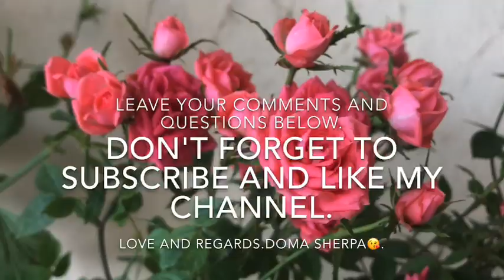CLASS VI BIOLOGY TOPIC : POLLINATION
Hello Viewers !THIS IS THE CONTINUATION OF PREVIOUS VIDEO ON FLOWER. I am Doma Sherpa  singer and a teacher from DARJEELING. Thanks for Joining My Channel. Hope you are learning and  he video has helped and entertained.